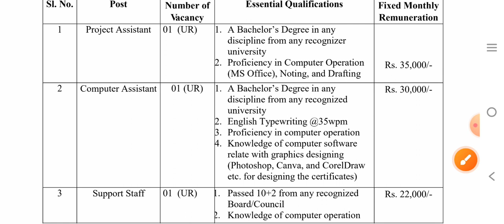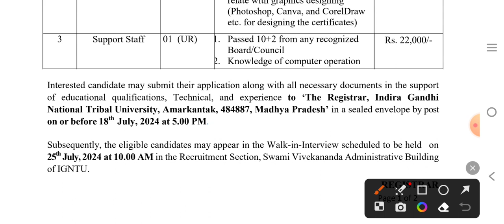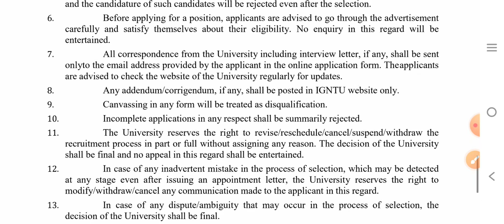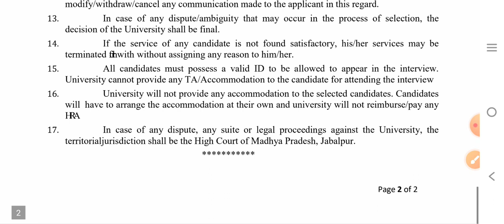म प्र कंप्यूटर असिस्टेंट और सपोर्ट स्टाफ की भर्ती MP COMPUTER ASSISTANT VACANCY MP NEW VACANCY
म प्र कंप्यूटर असिस्टेंट और सपोर्ट स्टाफ की भर्ती MP COMPUTER ASSISTANT VACANCY MP NEW VACANCY Acharyam @Acharyam
vacancy 2024
mp govt job 2024
mp vacancy
mp patwari
Acharyam
peon vacancy
vacancy 2024